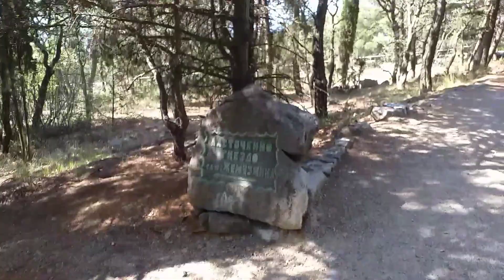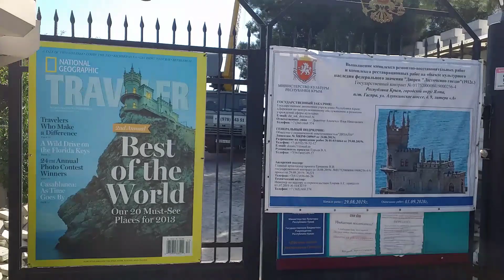Ялта - Ласточкино гнездо. Пробежка по Солнечной тропе. Замок на ремонте, навигации ещё нет.